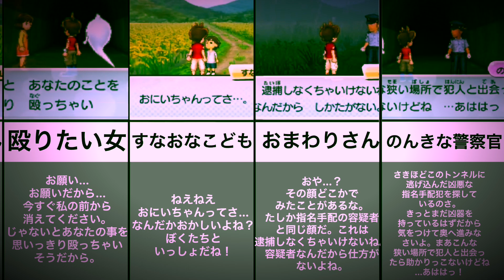【妖怪ウォッチ2】トラウマ！？えんえんトンネル（あぜ道）の怖い会話、イベントを集めてみた第2弾！！妖怪ウォッチ2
好評だったら第3弾も！？まあないか。

        お
       ま             え
を            は        な
    さ   な
い              わ
  よ
ち       ゃ
                         ん
ね      る

と                う

   ろ
                   く
し
             て
    ね